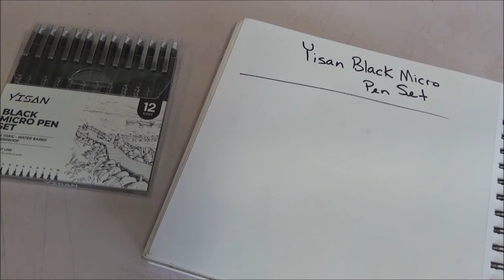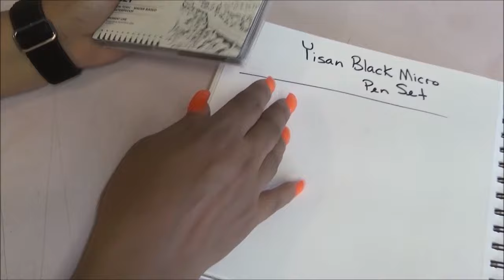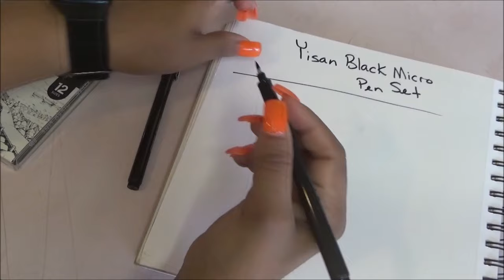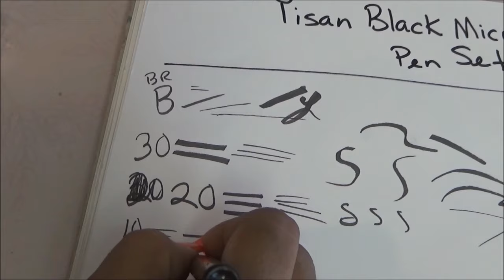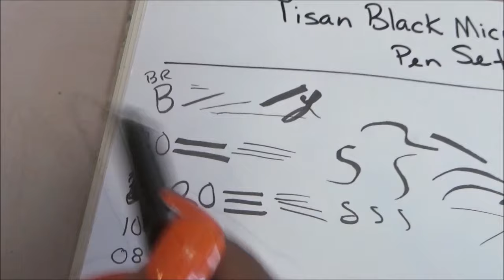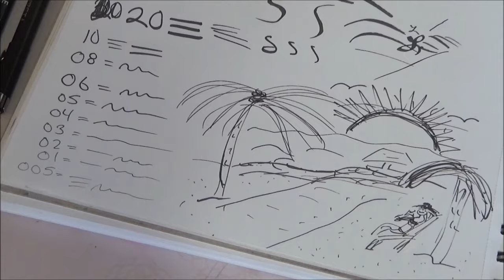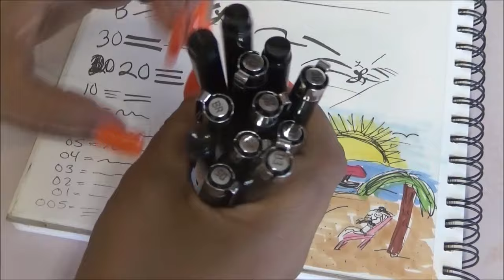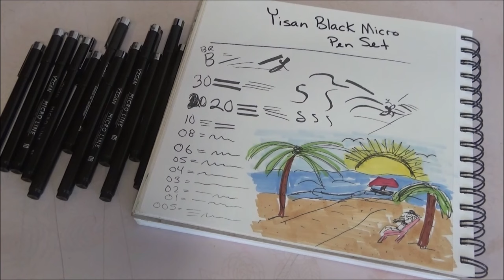Yisan Black Micro liners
MANDAME TUS CARTITAS A:
LauraTrev1
2000 S. 10st.
U.S.A